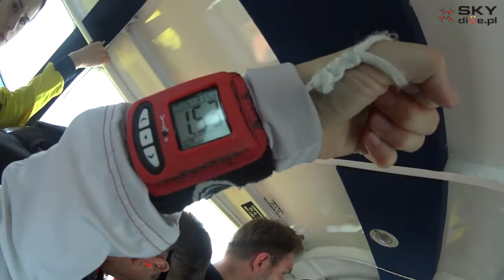Anna Kwiatkowska- Skok - Kruszyn - SKYDIVE.PL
Marzenia się spełniają :-)